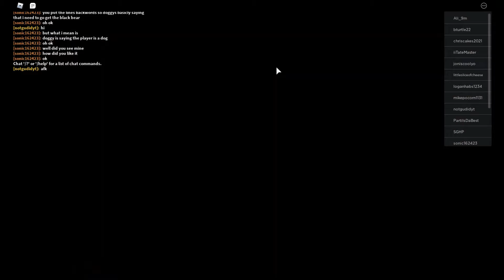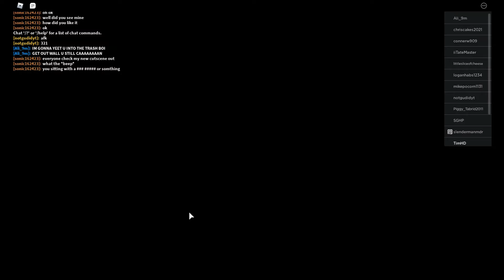TimHD: PIGGY CUTSCENES CREATOR!!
Hello, I’m TimHD, and In this Video, We are playing Piggy Cutscene Creator. This game lets you create your own cutscenes! and as for MiniToon, he creates a cutscene of adventure game. Enjoy the video. :)